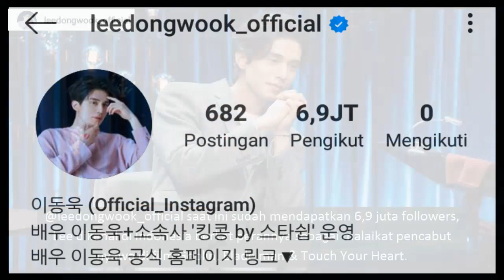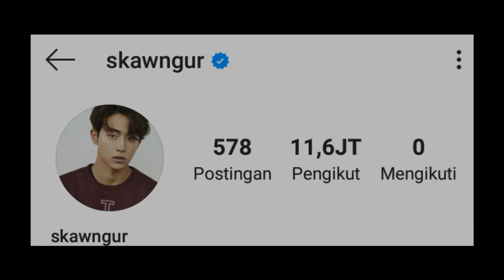10 AKTOR KOREA DENGAN FOLLOWERS INSTAGRAM TERBANYAK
Sahabat Kece..makin populernya seseorang biasanya..atau umumnya sebanding dengan popularitas mereka di dunia media social.. misalnya makin popular atau makin banyak di tonton sebuah drama korea.. otomatis akan menaikkan level seorang actor atau aktrisnya dan dampaknya jumlah fans sang actor juga makin buanyak ..seperti 10 aktor korea yang mau kita bahas kali ini, ya K Pop Lovers Pastinya sudah sangat mengenal 10 Bintang film Korea berikut ini namanya sangat famous  bahkan cukup digilai remaja putri & ibu ibu muda diIndonesia bukti kepopulerannya.. akun Instagram merekapun paling banyak followersnya.. ya berikut adalah 10 bintang film korea yang memiliki followers terbanyak di instagram yang info info kece lansir dari kapanlagi.com
10.LEE DONG WOOK -  Akun Instagram Lee Dong Wook yang dijalankan oleh agensinya @leedongwook_official saat ini sudah mendapatkan 6,9 juta followers.. Lee cukup dikenal di Indonesia berkat perannya sebagai malaikat pencabut nyawa di film goblin ..kemudian blade man & Touch Your Heart.
9. Cha Eun Woo yang juga member ASTRO kini akun Instagram-nya, diikuti @eunwo.o._c oleh 7,5 juta orang.namanya sangat popular berkat film gangnam beauty..
8. Mas Agung eh maksudnya Choi Siwon yang juga Member Super Junior @siwonchoi punya 7,6 juta followers.siwon menjadi bintang K-pop yang namanya sangat popular di Indonesia .. selain menjadi bintang iklan mie di Indonesia si won juga pernah digosipkan dekat dengan agnez Mo
7. Suho EXO..ya namanya Lebih dikenal sebagai idola K-Pop. Suho EXO juga seorang aktor yang bermain di beberapa drama seperti RICH MAN dan lainnya. Kini akun Suho (@kimjuncotton) diikuti lebih dari 8 juta follower di instagramnya.
6.Kai ..merupakan Rekan Suho di EXO, Kai, juga seorang aktor yang pernah berakting di drama ANDANTE hingga THE MIRACLE WE MET. Akun Instagram Kai (@zkdlin) dan kini sudah memiliki 8,8 juta followers.
5. Nam Joo Hyuk.. nama Aktor  Ganteng Nam Joo Hyuk meraih popularitas yang sangat luar biasa di luar negeri berkat drama WEIGHTLIFTING FAIRY KIM BOK JOO. Akun Instagram-nya (@skawngur) kini diikuti oleh 11,5 juta Followers
4. Ji Chang Wook.. Sangat  popular berkat kesuksesan drakor Healer. Si ganteng Ji Chang Wook pastinya nggak punya followers sedikit dong. Akun IG-nya (@jichangwook) kini punya 12,2 juta followers.
3. Park Seo Joon juga salah satu aktor top Korea.. yang namanya langsung naik daun berkat kesuksesan film  Whats Wrong With Secretary Kim & Itaewon Class  Makanya nggak heran kalau akun Instagram-nya (@bn_sj2013) sudah punya 13,7 juta followers
2. Lee Jon Suk sebelumnya memegang tahta sebagai aktor dengan followers terbanyak di IG.- namanya mendapat sorotan dan popularitas berkat film pinokio & I Can hear your Voice..  Kini aktor yang sekarang sedang wamil itu jadi yang kedua dengan 15,8 juta followers.
1. Di posisi pertama ada Lee Min Ho yang followers-nya bertambah drastis sejak selesai wamil dan membintangi  THE KING: ETERNAL MONARCH.sebelumnya K-Pop Lovers mengenalnya berkat kesuksesan Lee berperan apik di film Boys Before Flower & Legend of The Blue Sea..   Kini ia jadi aktor Korea dengan followers terbanyak dan akunnya diikuti oleh 15,9 juta.
ya itulah..10 Bintang Film Korea yang Paling banyak Follower nya di instagram.. apakah ada yang terlewat…? kalo ada boleh ikutan kasih koemntar ya di video ini.